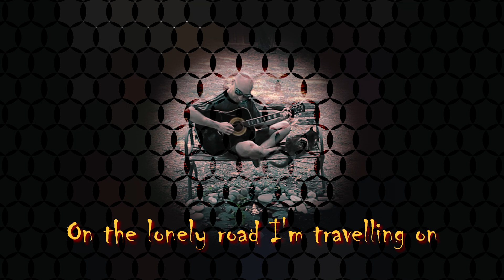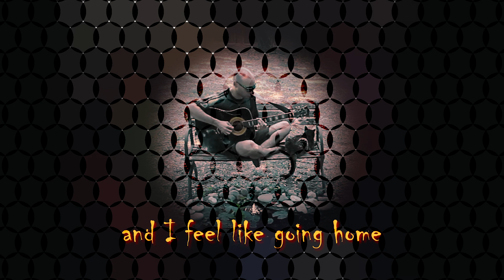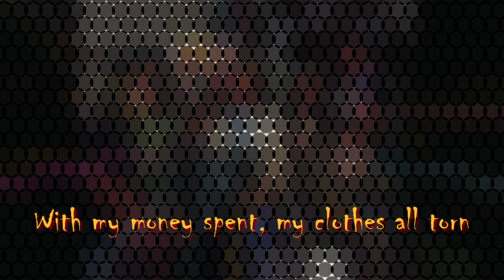I'M ALONE - Deep Purple cover (lyric video)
Cover of Deep Purple single b-side "I'm alone".

Jacopo Beltrandi - vocals
Luca Federici - guitars
Thomas Barbalonga - violin
Mirco Melone - double bass
Josè Manuel Salgado - percussion